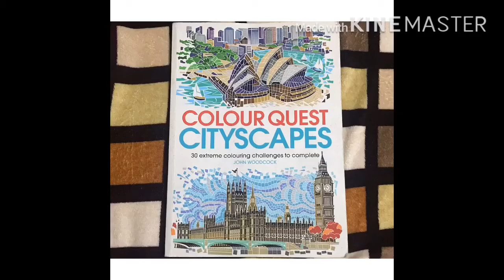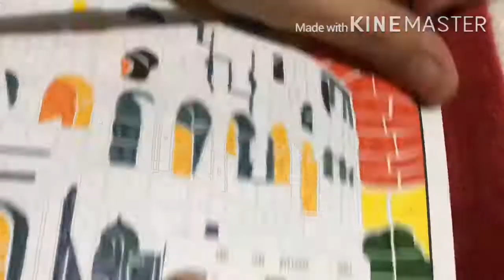Timelapse Coloring | Colour Quest: Cityscapes | The Colosseum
Coloring Book: Colour Quest Cityscapes by John Woodcock
The Colosseum, Rome, Italy